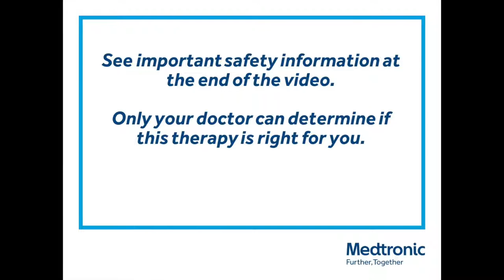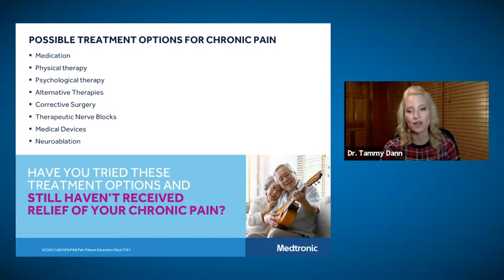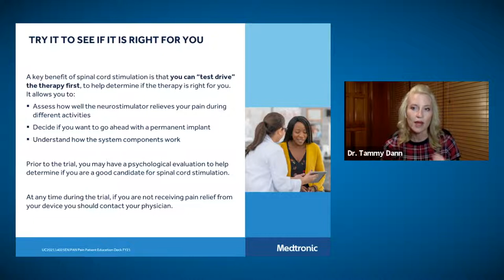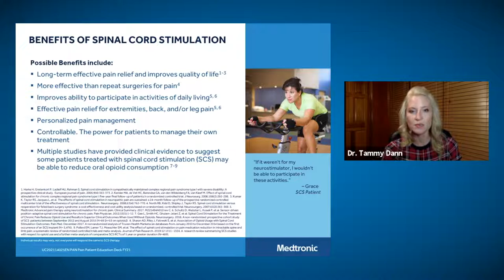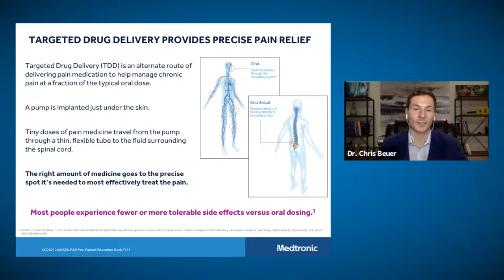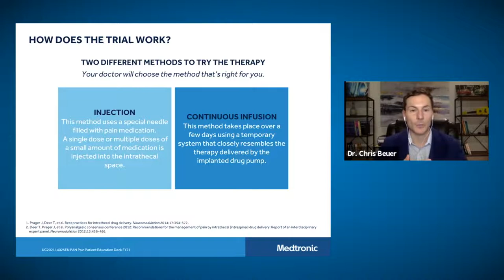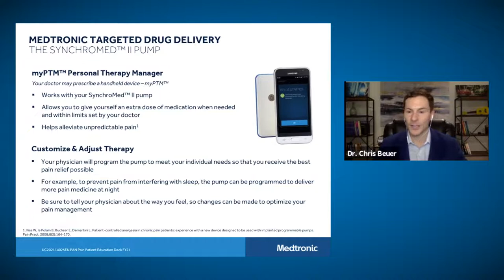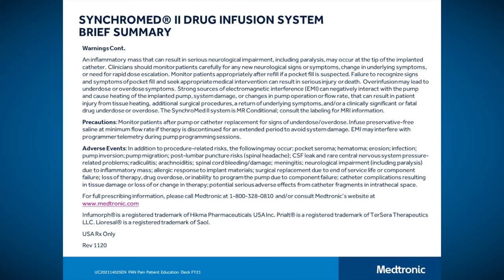Medtronic Pain Therapies Webinar – Chronic Pain, SCS, and TDD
Dr. Tammy Dann and Dr. Chris Beuer review Chronic Pain, Medtronic Spinal Cord Stimulation and Medtronic Targeted Drug Delivery during a January 2021 webinar.

UC20211838EN - NEW025613